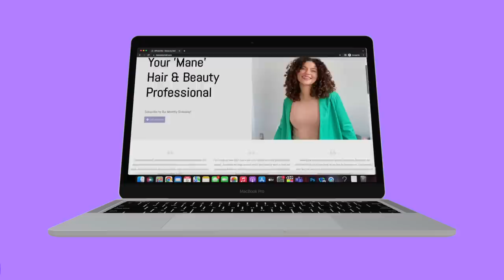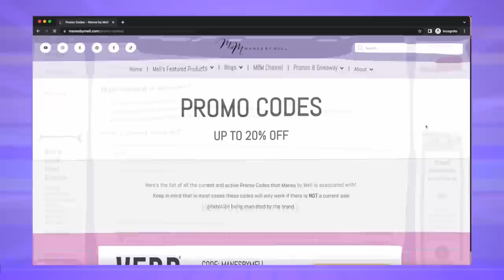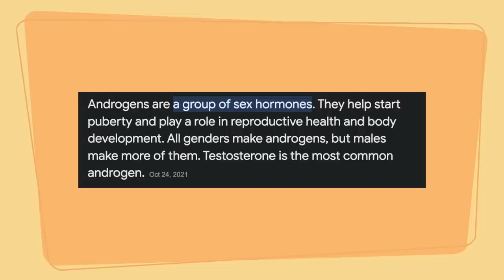the UNFORTUNATE truth behind my changing hair texture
Have you noticed some changes to your hair texture? I know I have and some of you have noticed my curls look a bit loser. So, in this video, I figured we could talk about changes to your hair texture, what they look like, and what might cause them. More info on our newly launched website👇🏻